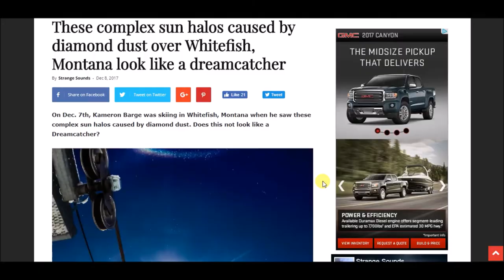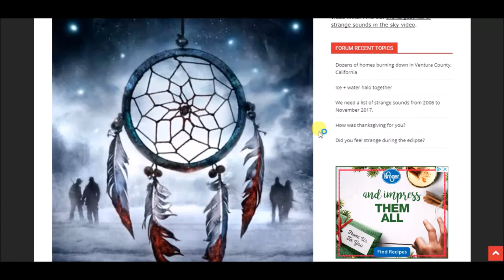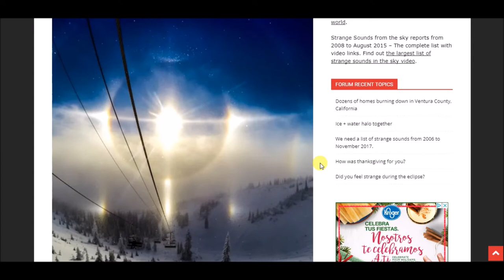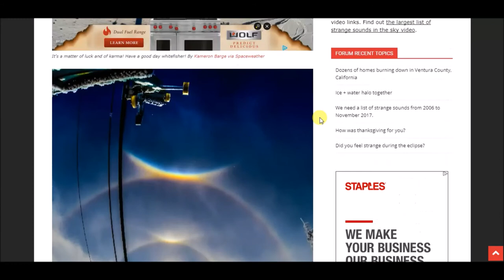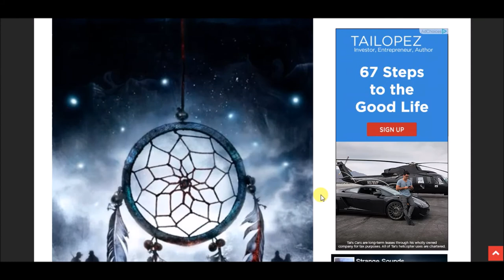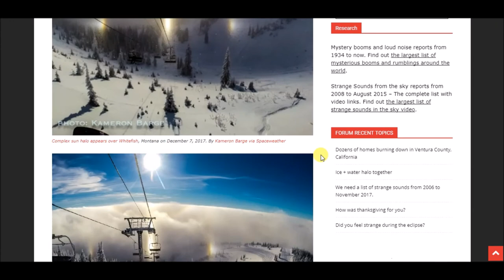Stunning sun halos caused by diamond dust. Whitefish, Montana looks like dreamcatcher.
Stunning sun halos caused by diamond dust over Whitefish, Montana look like a dreamcatcher